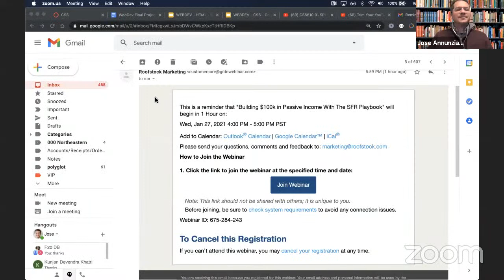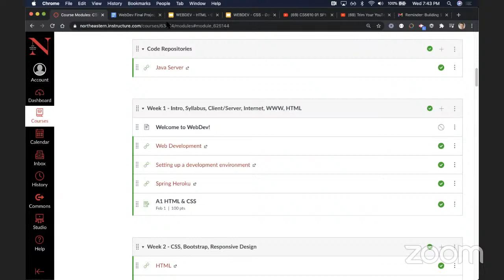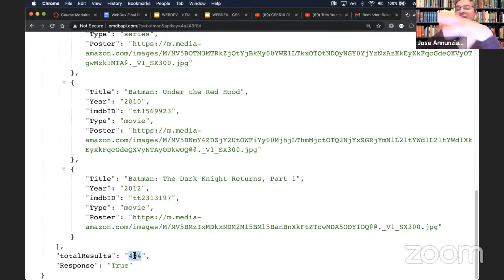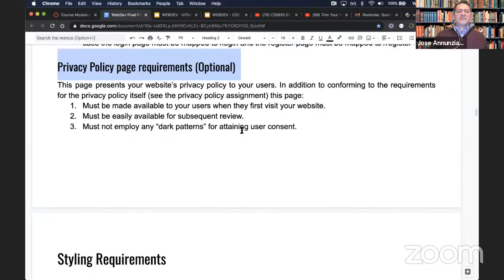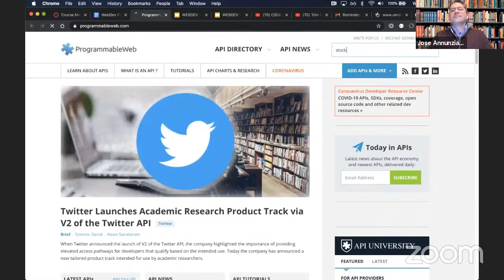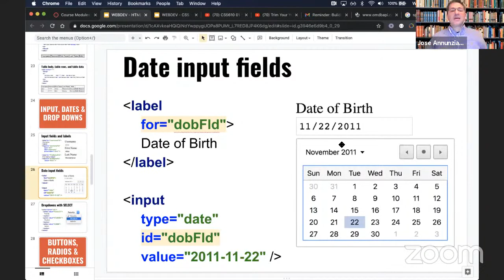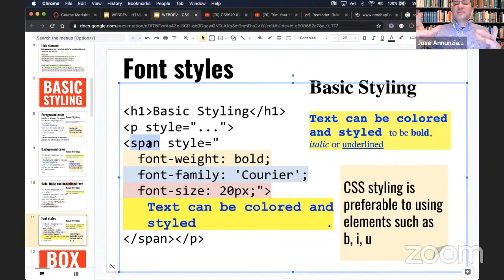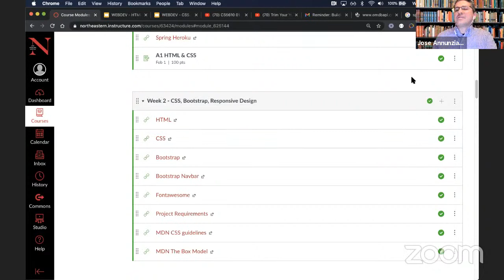HTML, CSS, Responsive Design, Project CS5610 02 SP21 W2.2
Slides:
HTML: